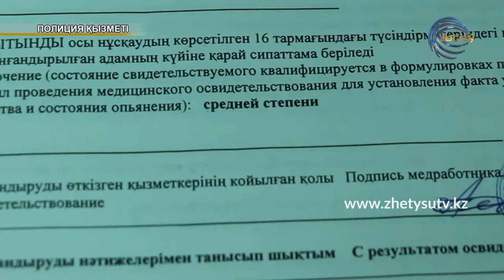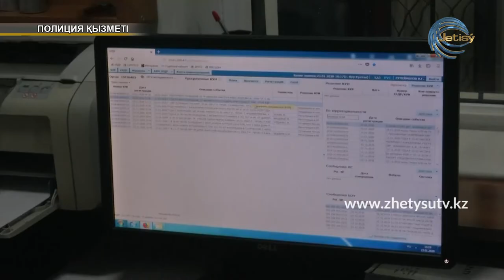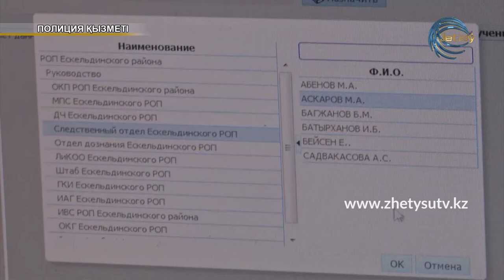Полиция қызметі (25.01.20) Жетісу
Алматы облыстық полиция департаменті мен "Жетісу" телеарнасының бірлескен жобасы.